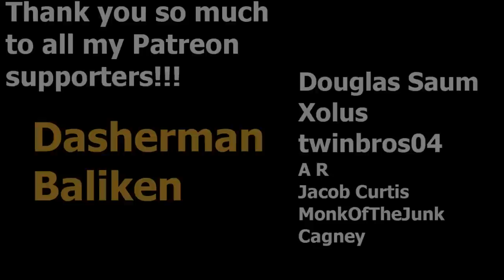Junior, Double, Triple Highlights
Edited by Slage Peterson